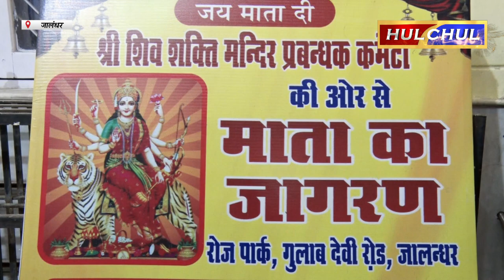Hulchul TV :श्री शिव शक्ति मंदिर प्रबंधक कमेटी की और से मातारानी का जागरण श्रद्धापूर्वक करवाया